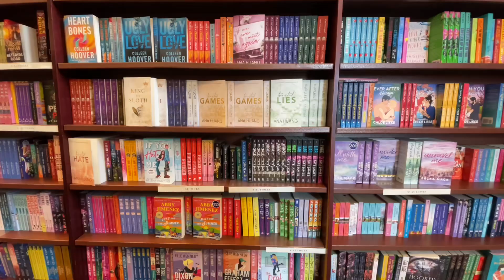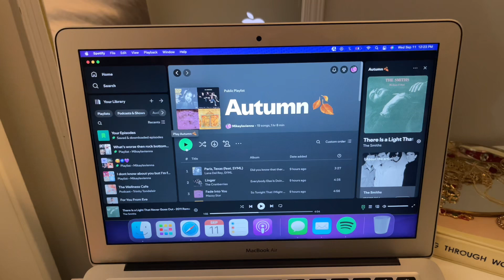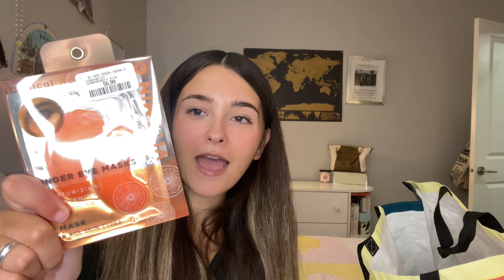Fall diaries: decorate for autumn, thrift store haul, bookstore 🎃🍂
Graphics :
Banner by Dxmvlish: